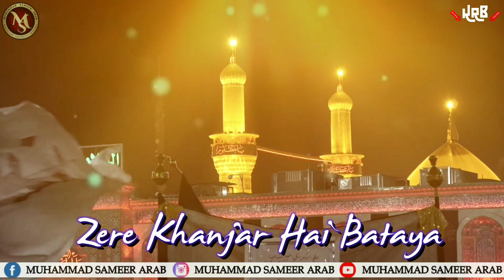New Muharam Whats App Status 2019 || New Manqbat e Imam Hussain Status 2019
Muharram Special Whatsapp Status Full Screen Video 2019 || Aslam Ya Husؓsain || New Muharam status

Urdu Best